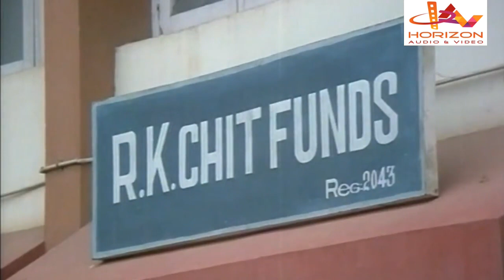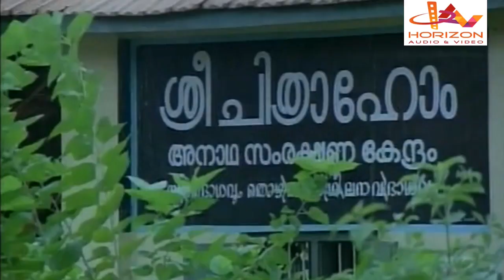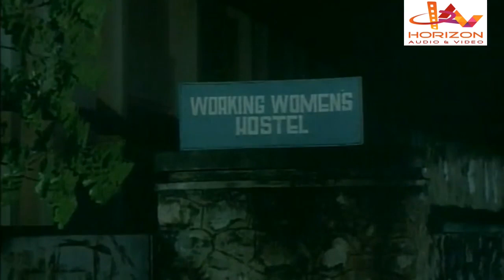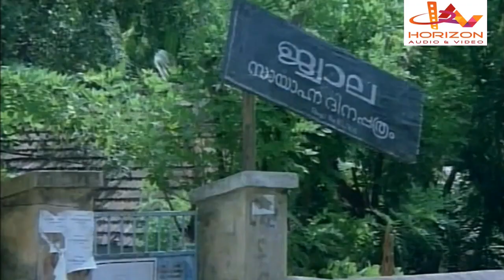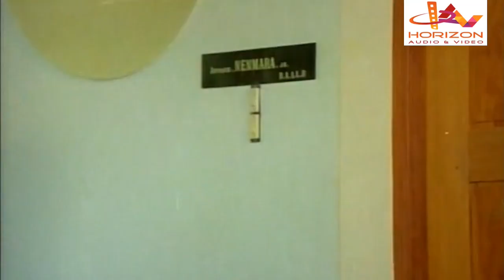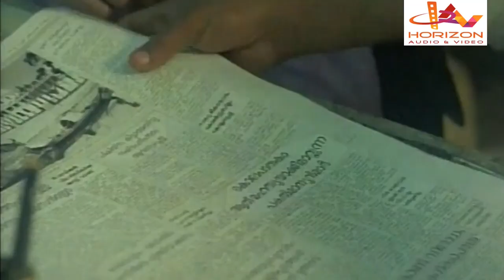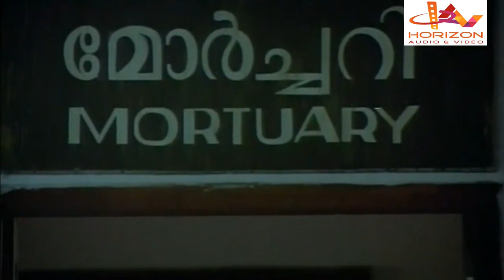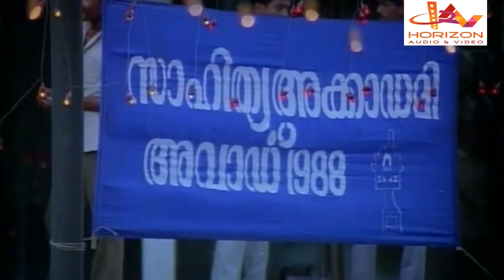ARTHAM Malayalam Super Hit Movie | Full Movie | Online Release | HD